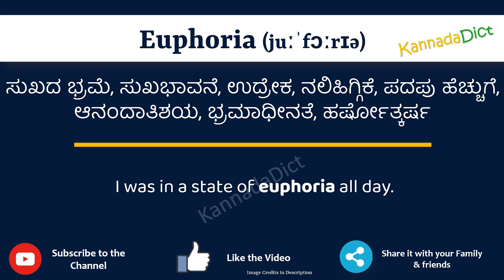Euphoria Meaning in Kannada | Euphoria in Kannada Dictionary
In this video, we will understand the meaning of Euphoria in Kannada and learn the pronunciation of Euphoria in Kannada.

 That is, you will understand Euphoria meaning in Kannada as well as how to speak Euphoria in Kannada,

What is the proper way to speak Euphoria in Kannada?

So, Let’s learn the word Euphoria in Kannada in just one minute.

Let’s, understands Euphoria examples in Kannada